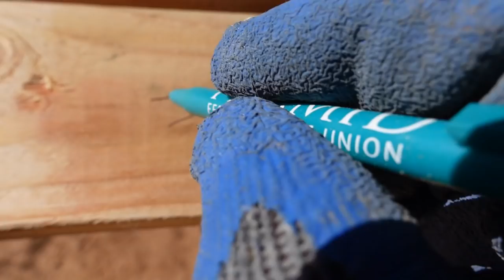How To Build The A Frame Goat Playhouse! Step by Step, DIY -/\-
Blue Cactus Merch
       **Tee spring**